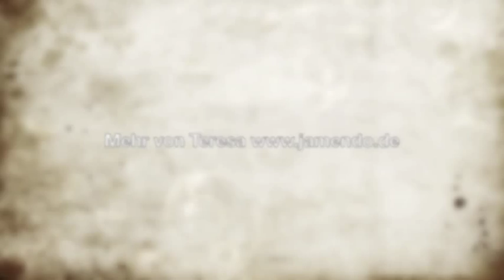TERESA - Best for us (Official Video)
Our newest Ballad with photo footage from first "concert" at a small street festival.